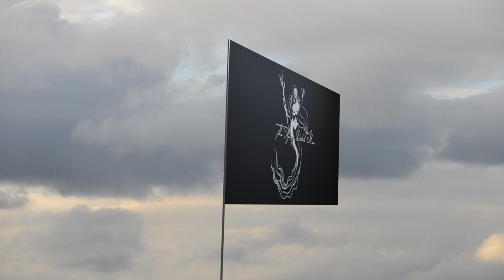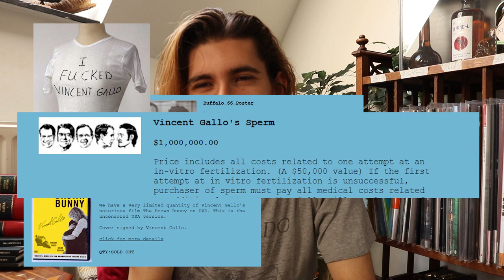Understanding Vincent Gallo [A look at his career and milestones]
Thank you Tony for letting us use your music! :)